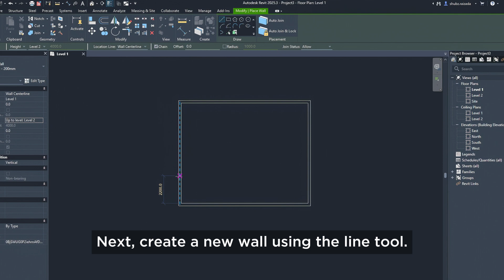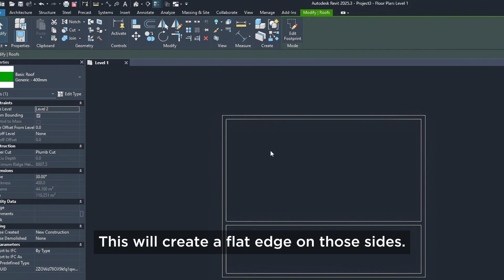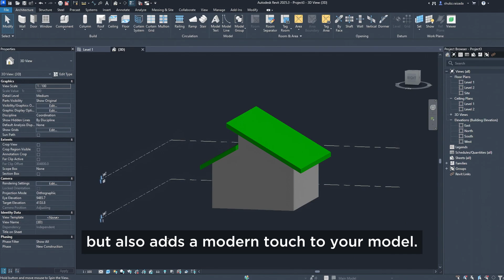Revit Tutorial: How to Build a Modern Clerestory Roof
Welcome to the Interscale Channel!

In this tutorial, we’ll guide you through the process of creating a modern clerestory roof in Revit. This step-by-step video will help you design this striking architectural feature that enhances natural light and adds a unique touch to your space. Whether you're new to Revit or have some experience, this tutorial will make it easy to integrate a clerestory roof into your project.

This tutorial is perfect for architects, designers, and anyone looking to improve their Revit skills with a sleek and functional design.